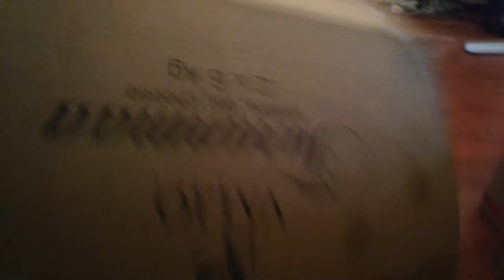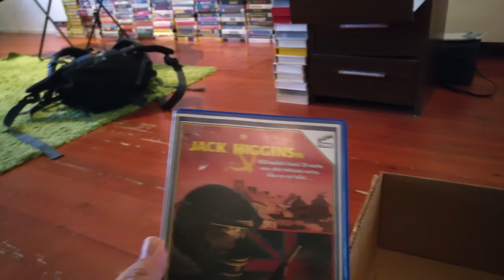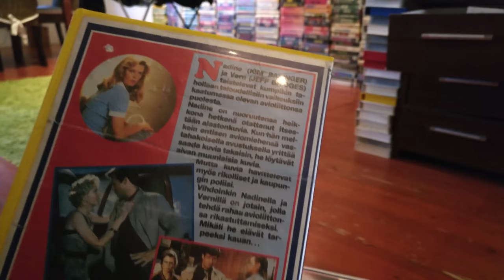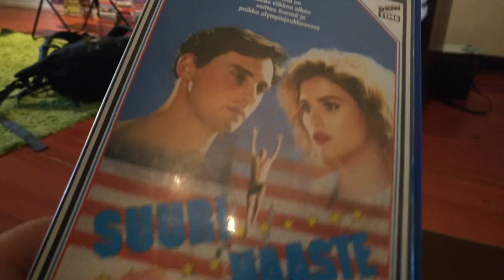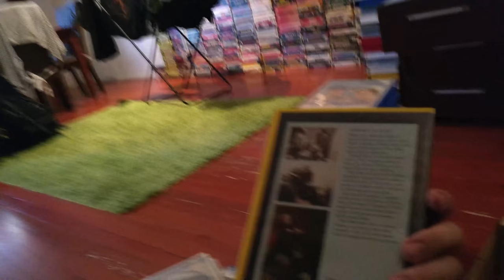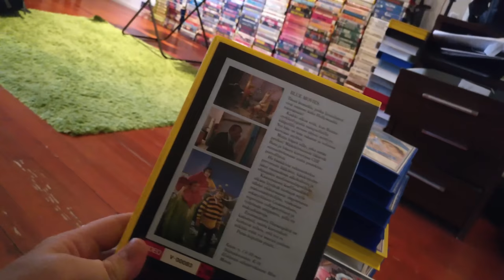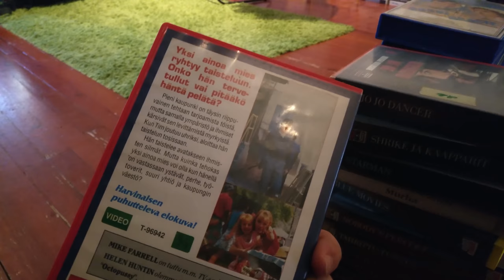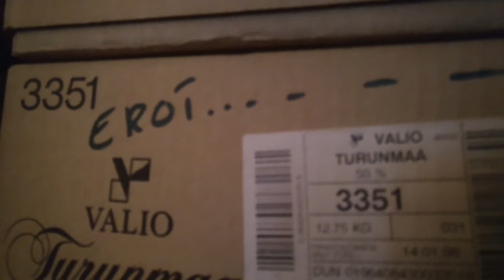Video Unboxer S2 E02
This time I take a look at the boxes labeled SHOWTIME and VIDEO TRADE